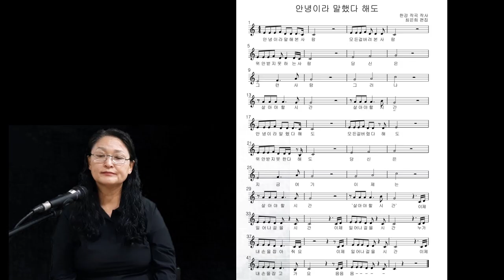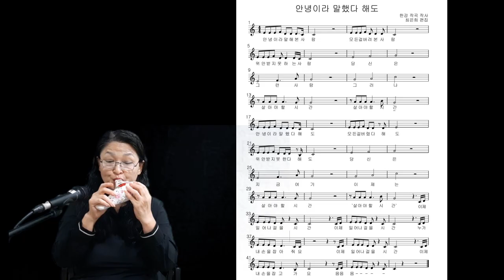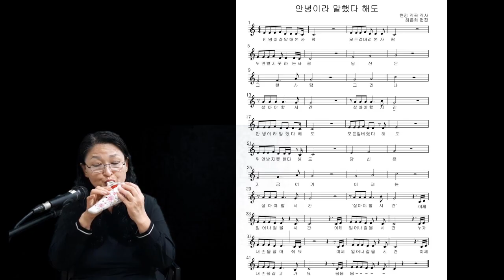노벨 문학 수상작가 한강 (안녕이라 말했다해도 악보) 오카리나커버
가만가만 부르는 노래 에세이 음반
한강작사 작곡
노벨 문학상